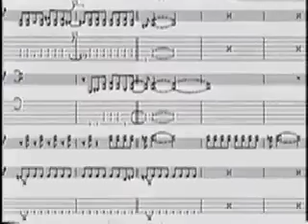Rock and Roll/ Emo Band Talk Show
A parody of a rock and roll themed TV show.